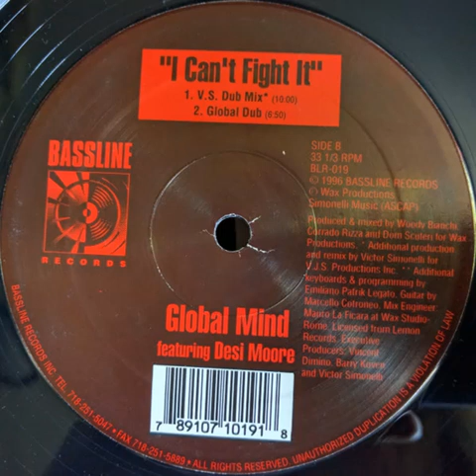Global Mind - Can't Fight It (Global Dub) Bassline records 1996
Global Mind - Can't Fight It (Global Dub)
Bassline records 1996